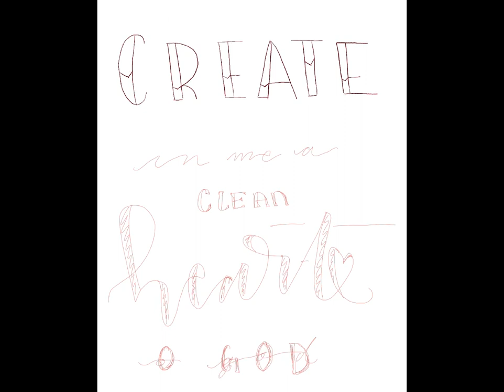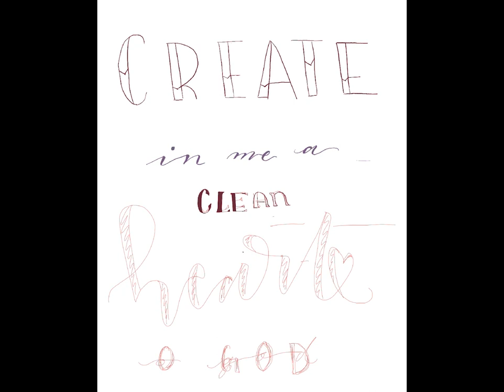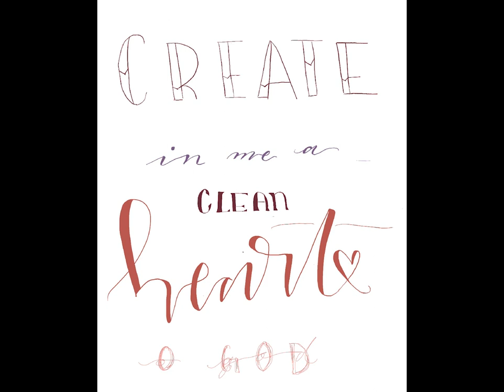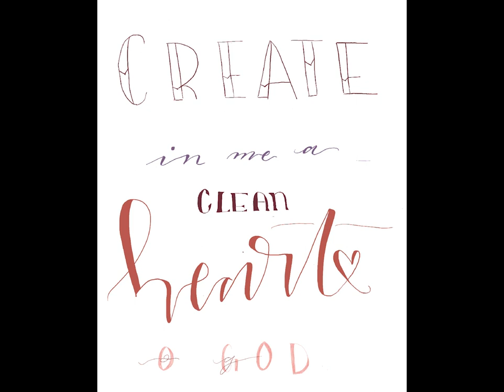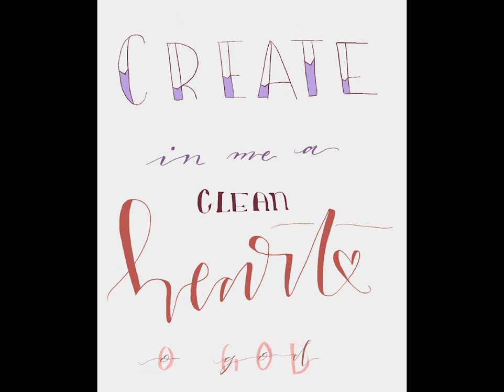Create In Me a Clean Heart